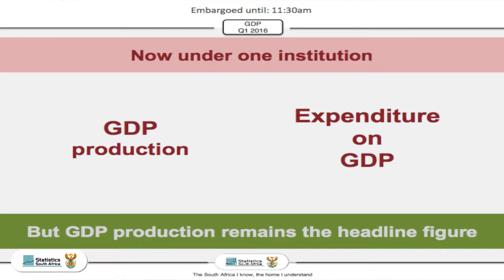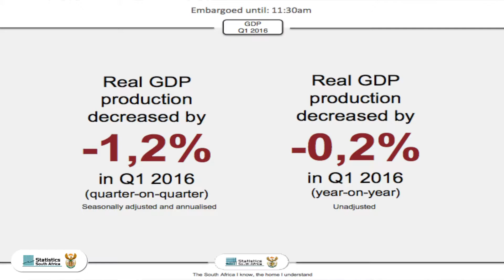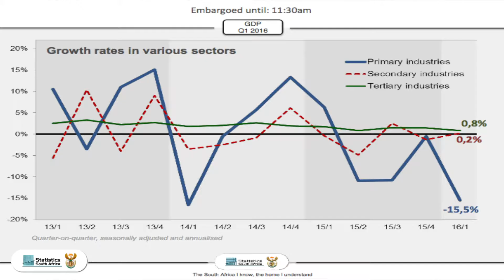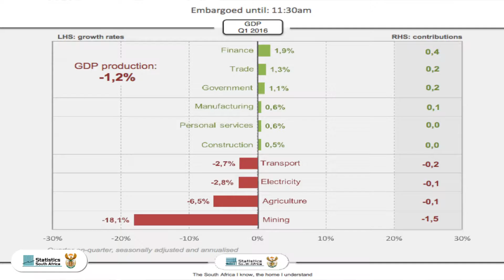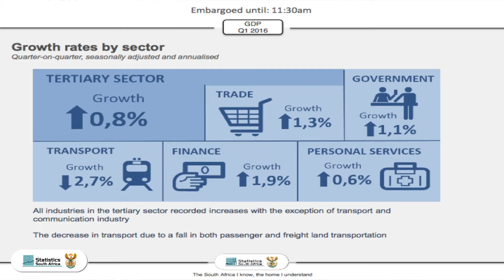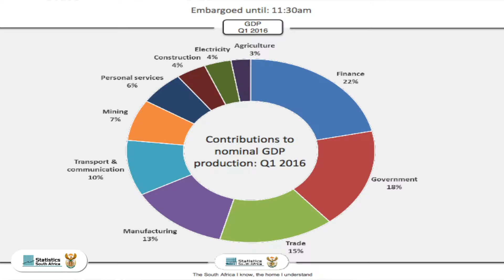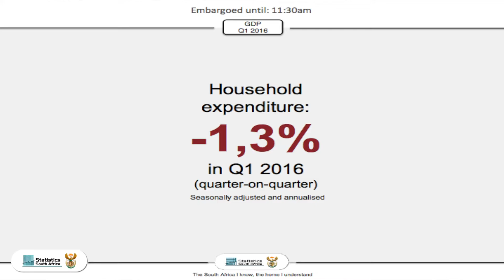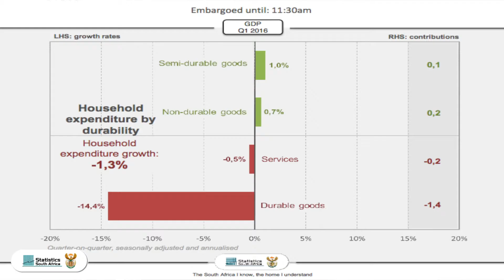GDP Quarter 1 2016